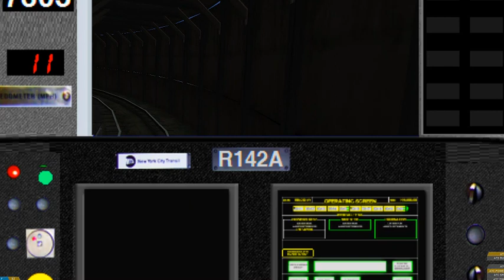OpenBVE: (6) Train Pelham Bay Park to Bklyn Bridge via Pelham Lcl/Exp & Lexington Av Lcl plus Loop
Here is the entire (6) train route in an R142A from Pelham Bay Park in the Bronx to Brooklyn Brigde- City Hall in Manhattan, using the Old City Hall Loop. The train ran local from Pelham Bay Park to Parkchester- East 177th Street and express from Parkchester to Hunts Point Avenue. It then ran local to Brooklyn Bridge- City Hall via Lexington Avenue.

Please enoy!